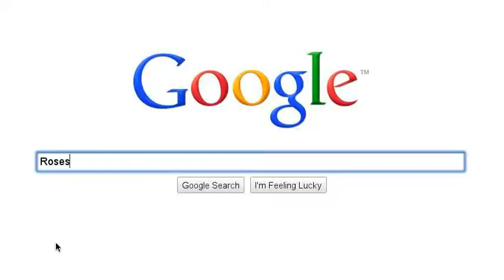So much to do and so little time!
SO  much to do and soo little time!